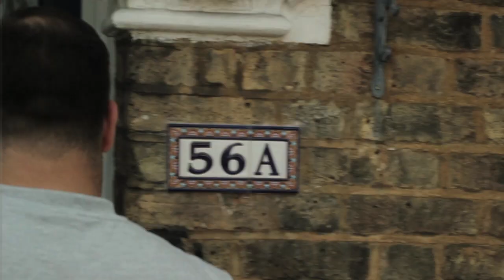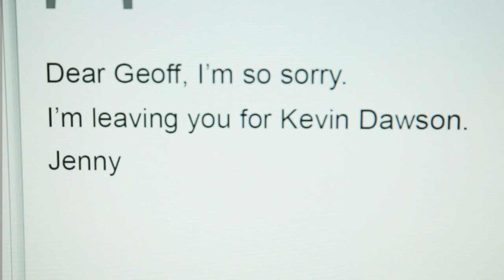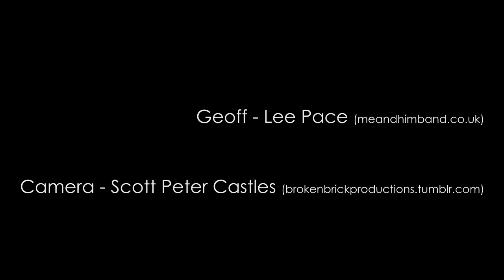Kevin D. Dawson - Elevator